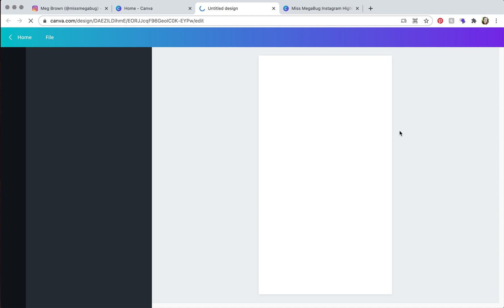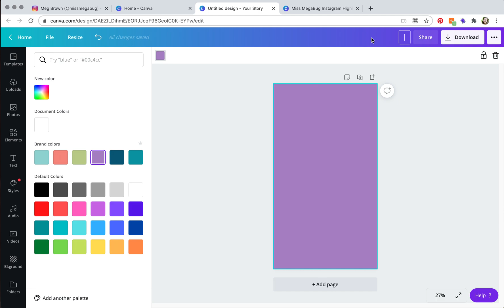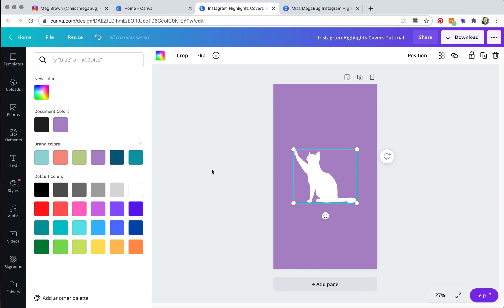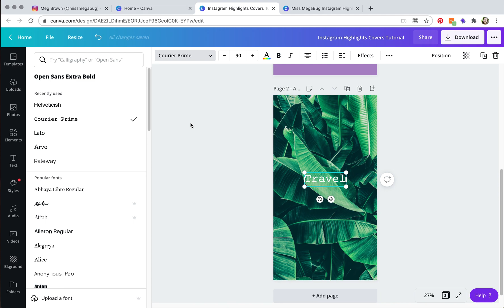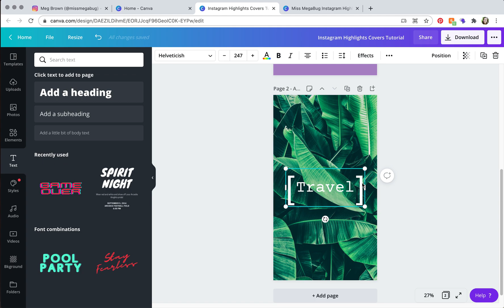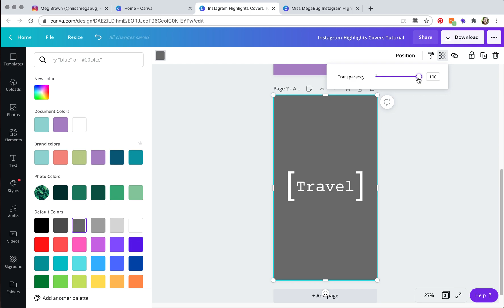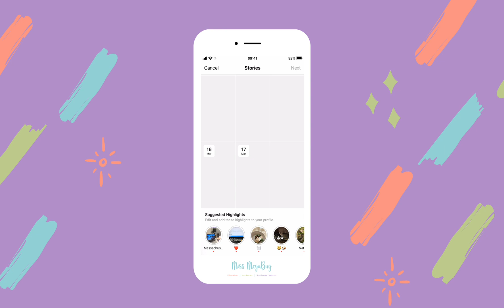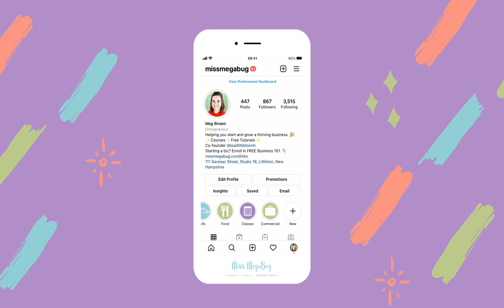How to Create Custom Instagram Highlight Covers on Canva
Wondering how to get custom Instagram highlights cover graphics?

I'll show you how to design your own - two ways! - on Canva, a FREE cloud-based design software along with how to add them to Instagram.

CHAPTERS
0:00 Intro
0:14 Design on Canva
9:30 Upload to Instagram

ABOUT ME: Hello! I'm Meg. My goal is to help you grow your creative business with ease. (Effective marketing that takes less than an hour a week? Yes please!) Check-out my free how-to tutorials and online business and marketing courses.